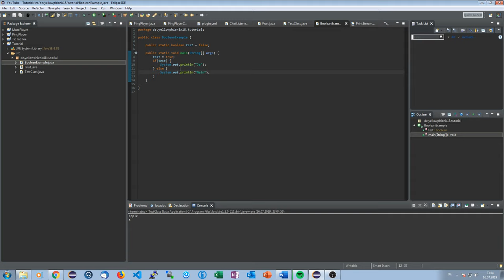QuickTutorial #005 | Booleans | YellowPhoenix18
In dieser Tutorialreihe geht es um schnelle Erklärungen für bestimmte Variablen in gängigen Programmiersprachen, wie zum Beispiel Java.

Das Video heute dreht sich dabei um den Variablen-Typ Boolean und dessen Besonderheiten

► Social-Stuff ◄

→ TeamSpeak: ts.yellowphoenix18.de